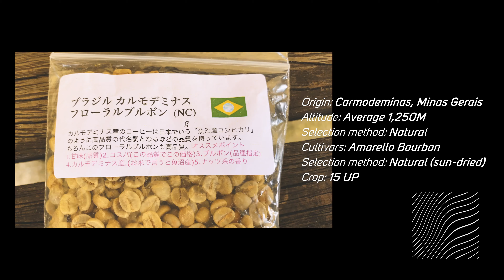ROAST YOUR OWN COFFEE BEANS IN CAMPING - CAMP COFFEE - ASMR - 在露營中烘焙你的咖啡豆 - 露營咖啡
Have you ever thought about roasting coffee beans yourself?
Let see the process and hear the sound!

It is the first time we roasted our coffee beans in camping. We picked Brazilian Carmo De Minas Amarillo Bourbon with a soft taste and citrus aroma.

It will not be overly bitter in dark roasts. In other words, you can enjoy a good balance of aroma, mouthfeel, sweetness, and bitterness in your coffee.

It's time for a coffee break.

你曾經有試過烘焙咖啡豆嗎？ 那在看影片的製作過程的同時，細心傾聽烘焙時發出的聲音。

這是我們首次的露營咖啡豆烘焙。這次所挑選的咖啡豆是來自巴西的Carmo De Minas Amarillo Bourbon，比較柔和並且帶有柑橘香氣。

經過深度烘培，咖啡也不會感覺到過分地苦澀。同時在這款咖啡中享受到芳香、口感、甜度和苦味的平衡。

Origin: Carmodeminas, Minas Gerais
Altitude: Average 1,250m
Selection method: Natural
Cultivars: Amarello Bourbon
Selection method: Natural (sun-dried)
Crop: 15UP

Additional Information:
Origin: Brazil
SCAA rating: 82.65

- Equipment:

Stove:
Primus - Gravity 250g

Water Pot:
Alocs - Outdoor Kettle Camping Cookware Water Pot 1.4L 210g

Cups:
SNOW PEAK - TITANIUM SINGLE WALL MUG 450ML 70g

GSI GLACIER STAINLESS 15 FL. OZ. CAMP CUP 204g

Coffee Grinder:
HARIO - Ceramic Coffee Mill Mini-Slim +

Coffee Dripper:
Uniflame - Coffee Banet Cute (for 2)

Coffee Beans:
Brazilian Carmody de Minas Floral Bourbon